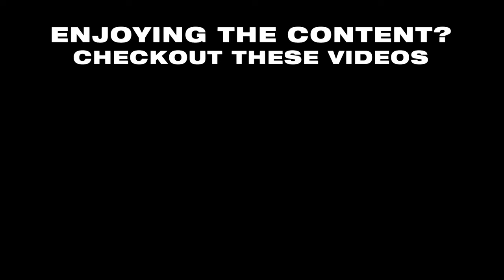[Twilight] Rise of the Ronin Blade Twin Boss Fight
Rise of the Rōnin is a 2024 action-role playing video game developed by Koei Tecmo's Team Ninja and published by Sony Interactive Entertainment. The game was released for the PlayStation 5 on 22 March 2024. Upon release, it received generally positive reviews from critics.